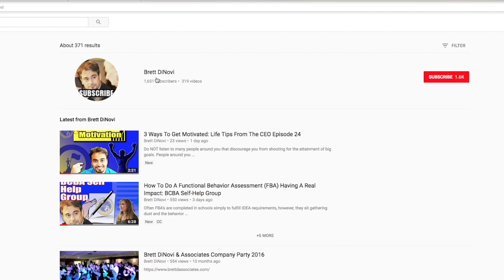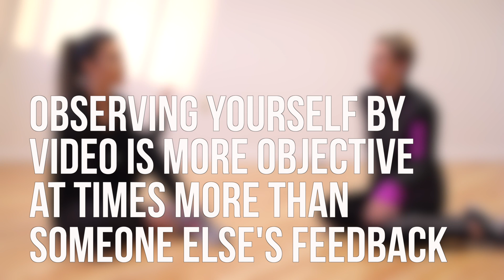How To Get Motivated To Exercise Using Behavior Analysis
There are 4 applied behavior analysis principles that, if done consistently, can motivate you to exercise and continue working out on a steady basis. Michelle Zube, a Board Certified Behavior Analyst and Alicia LaBruna show us exactly how they do this.

Brett DiNovi is a Board Certified Behavior Analyst & the founder & CEO of the largest award-winning behavioral consultation group of its kind on the East Coast of the United States which deploys over 400 consultants throughout NJ, PA, NJ.